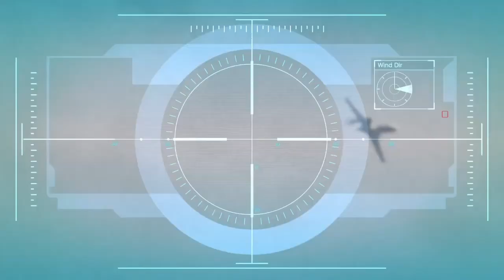Grand Theft Auto 5 Part 21: Michael and Trevor Works for Martin Madrazo